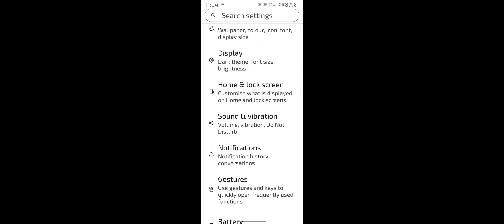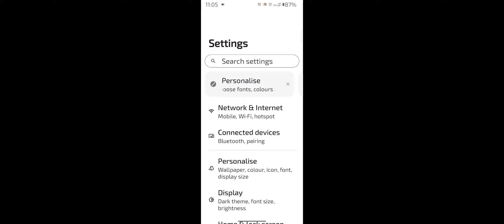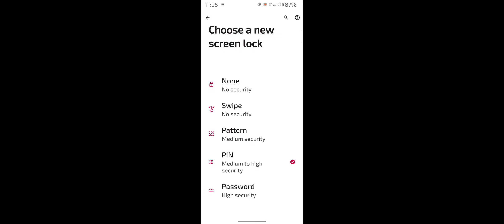Motorola g34 5G How To Forgot Privacy Password App Lock Password Unlock